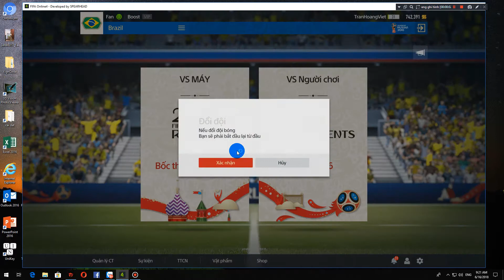[ Tutorial ] Hướng dẫn đổi đội bóng trong chế độ WC ở FiFa Online 4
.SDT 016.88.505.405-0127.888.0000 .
Chuyên dịch vụ về FiFa Online